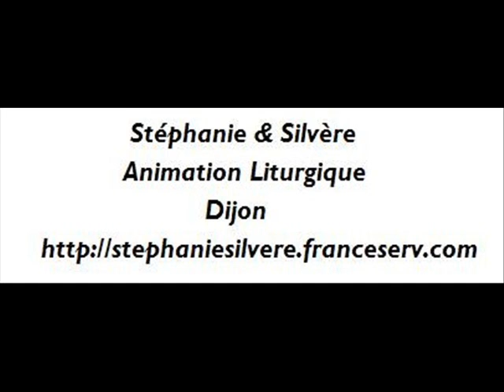Pour cet immense bonheur